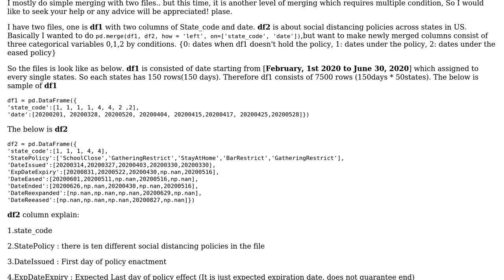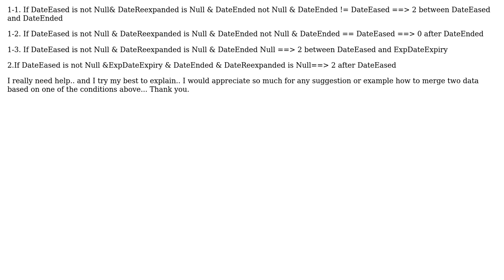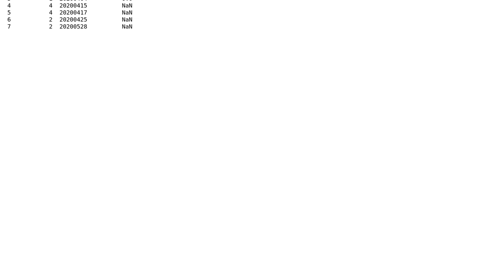Merge with multiple condition..(really need help)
With thanks & praise to God, and with thanks to the many people who have made this project possible! | Content (except music & images) licensed under CC BY-SA | Music | Images & others | With thanks to user Rachelle user David Erickson and the Stack Exchange Network Trademarks are property of their respective owners. You are responsible for your own actions.